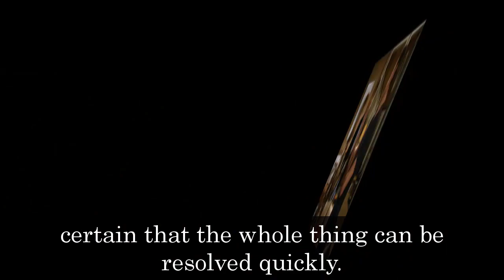General Hospital Spoilers for Thursday, October 27 | GH Spoilers 10/27/2021